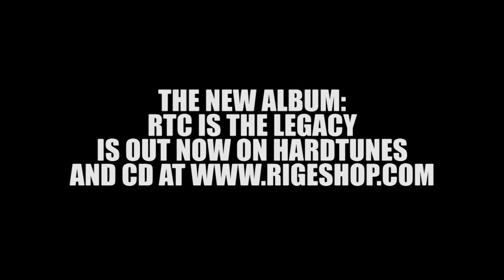25 Years Rotterdam Terror Corps mini party video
Here is a taste of the 25 years RTC celebration at the Peppermill in Heerlen. This last party at an iconic venue blew the roof off the building. Track: RTC - Raveworld Remix by F.noize. The new album of RTC: RTC is the legacy is out on cd at Rigeshop and on Hardtunes.